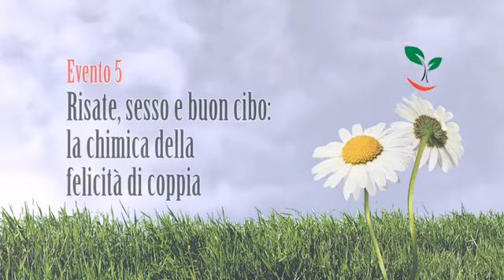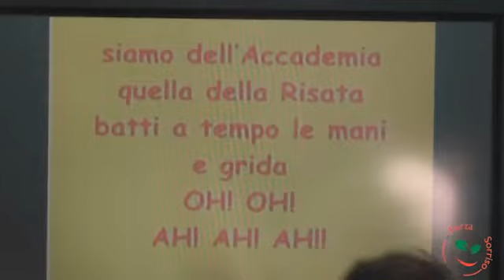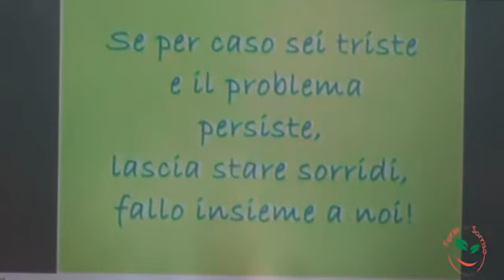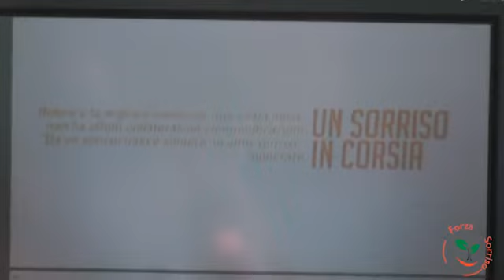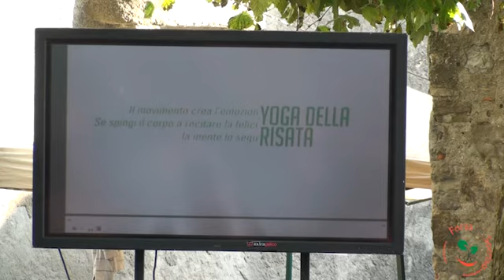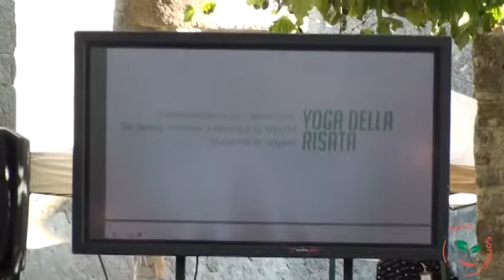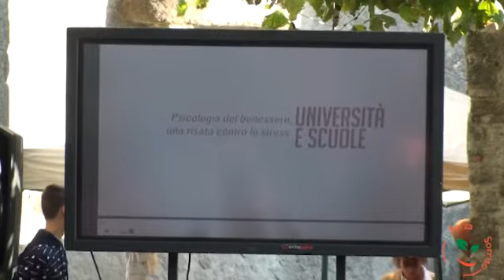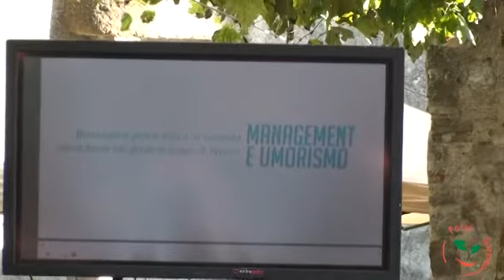Evento 5 : Risate, sesso e buon cibo